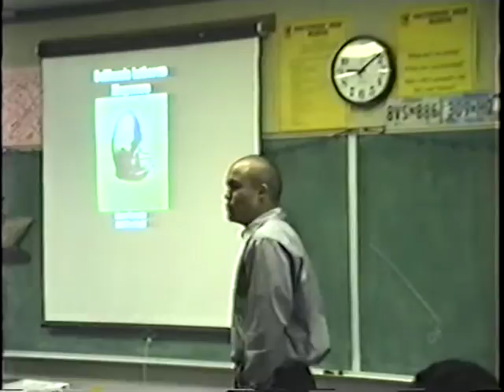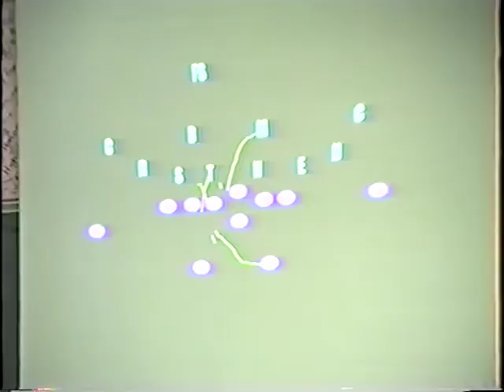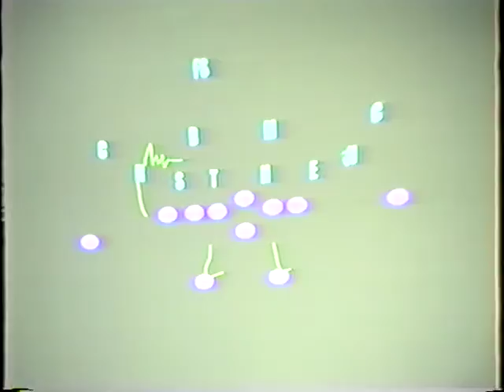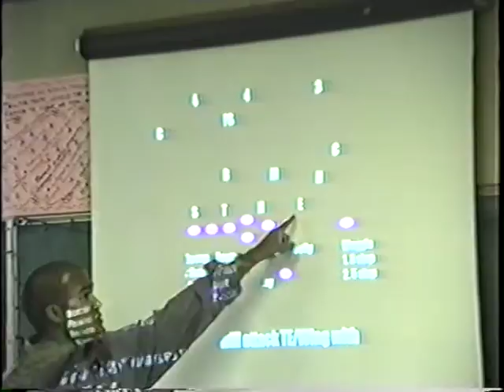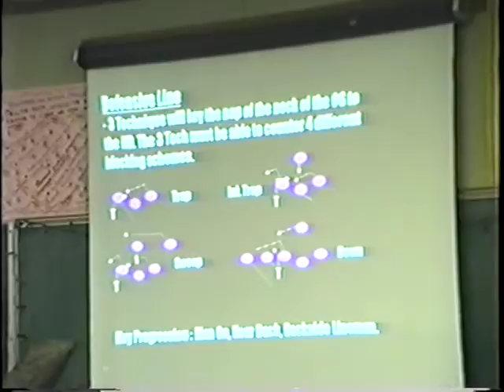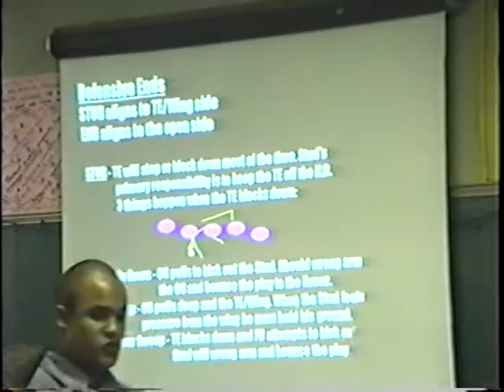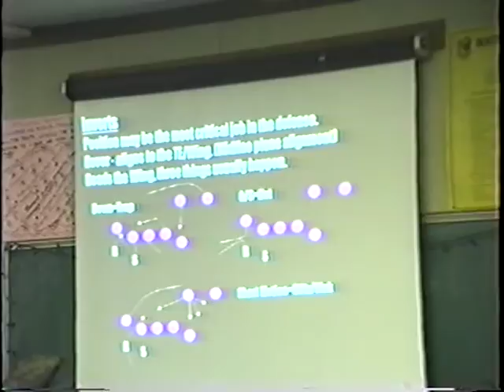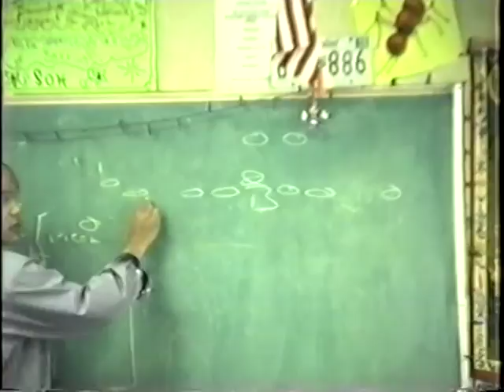Aranda - Defending Wing-T with the 4-4 Defense